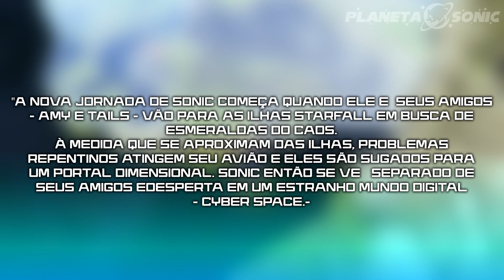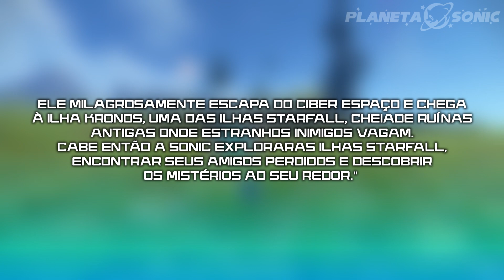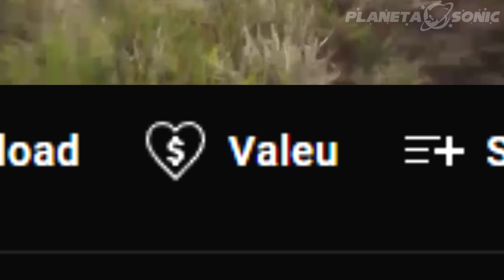GAROTA FANTASMA DE SONIC FRONTIERS REVELADA NA NINTENDO DIRECT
Ajude a manter vivo esse canal com qualquer valor através do PIX!

Canal Sonic Gamer!